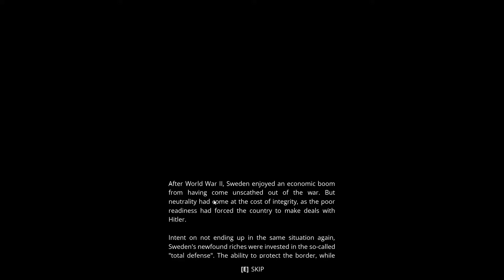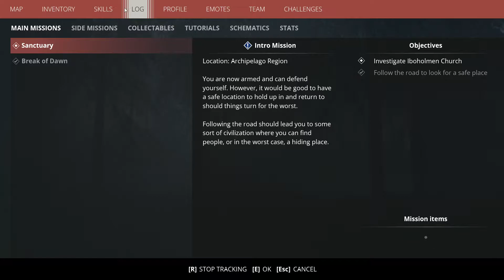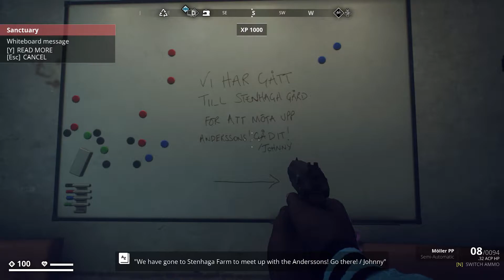GenerationZero | เอาชีวิตรอด ในโลกจักรกล | 31/12/2020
สามารถติดตามเกมใหม่ ๆ และแนวทางการเล่น ได้ที่ช่องนี้เล้ย แล้วก็ขอบคุณทุกท่านที่เข้ามารับชม ถึงจะไม่ดังเลย แต่ก็จะขอทำให้สุดความสามารถครับผม
และถ้าท่านใดอยากแนะ เกมส์/วิธีเล่น/วิธีผ่าน บลาๆๆ อะไรก็แล้วแต่ สามารถคอมเม้นลงใต้คลิปได้เลยครับ :D

LIKE !! SHARE !! FOLLOW!! When u like this